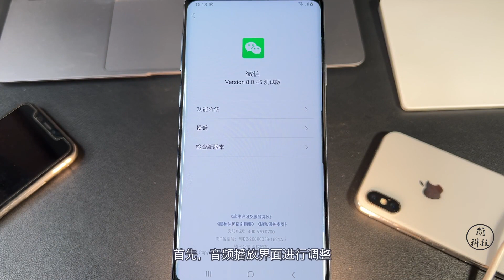【简科技】安卓微信发布 8.0.45 测试版，部分界面进行调整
安卓微信发布 8.0.45 测试版，部分界面进行调整

关注「简科技」微信公众号，发送「微信」即可抢先体验！